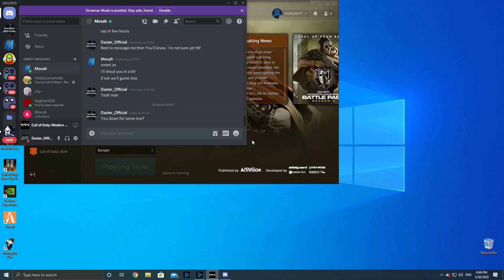First game of the day and they get DESTROYED on gunfight | Dazier Official